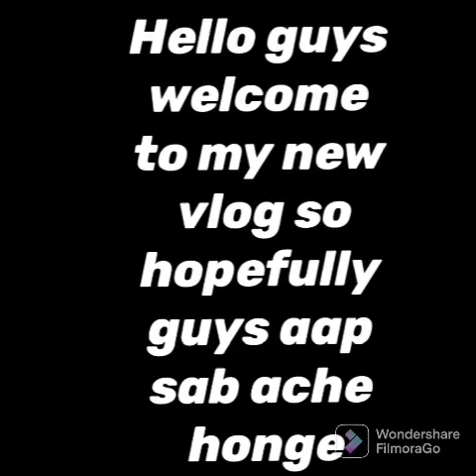Marriage reception party🍾🎉